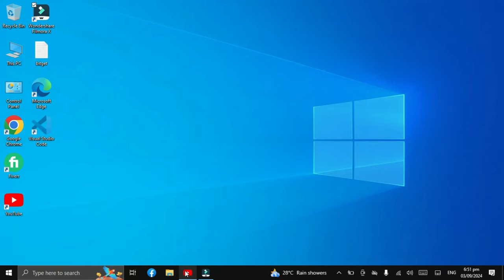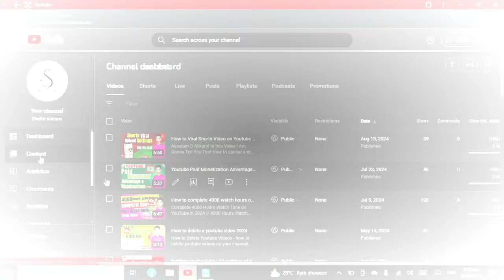How to Download Youtube videos on Pc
How to download YouTube video on PC or LAPTOP

Learn the easy steps to download YouTube videos directly to your PC or laptop! In this quick tutorial, we'll show you the safest and most effective methods to save your favourite videos for offline viewing.

Never worry about buffering again! Watch now, and start building your offline video library today

How to download youtube video directly in your laptop
laptop me youtube se video download kaise kare
Easiest way to download youtube video 2023
how to download youtube video in pc windows 10
how to download youtube video in pc without any software

How to download YouTube videos - Full Guide